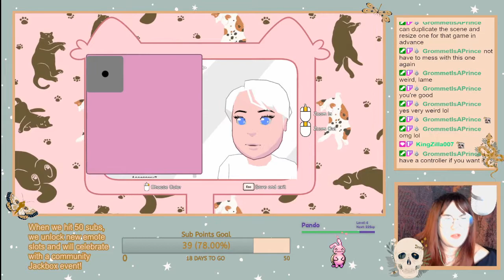Calico (One-Off): Guess I Can Store Cats On My Head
In this video, Mugs tries out the silly, pretty, weird game Calico. Mugs may revisit this game later on but for now this is a one-off.